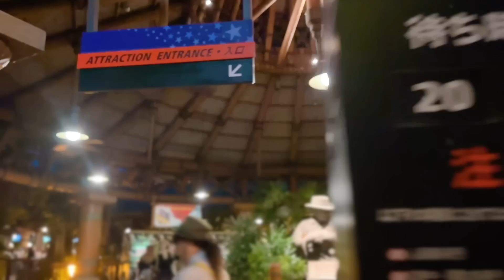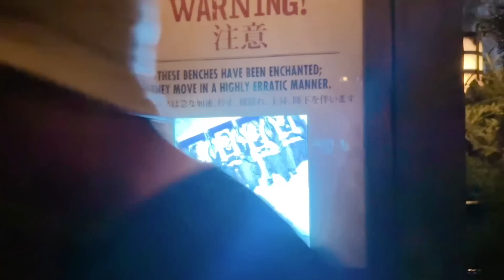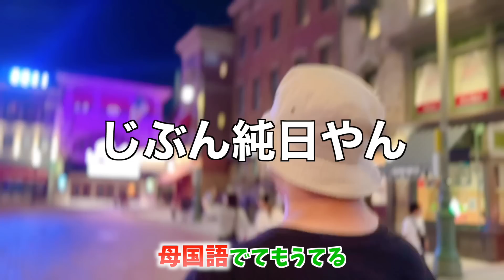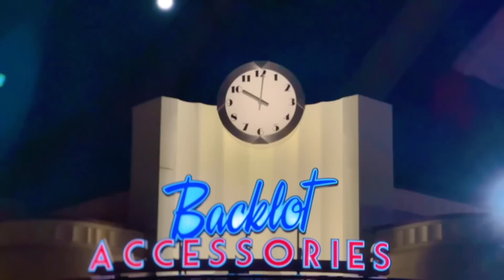【検証】今のユニバは3時間でどのくらいアトラクション乗れんねん‼︎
毎シーズン恒例となりつつある夜ユニバ！←最近おおすぎ！
でもでも今の夜ユニバマジで最高なのねん！
↓の動画では朝イチ通常でアトラクション攻めてるんでよかったら合わせてみてください😍

【2万円越え課金】USJってエクスプレスパス無いと楽しまれへん？！

ファンレター等の宛先はこちら↓
〒150-0002